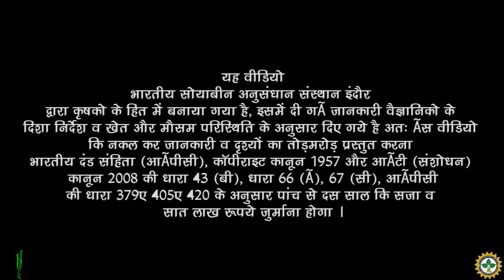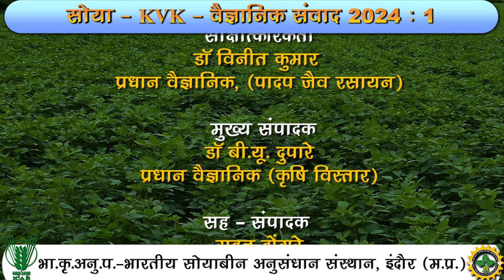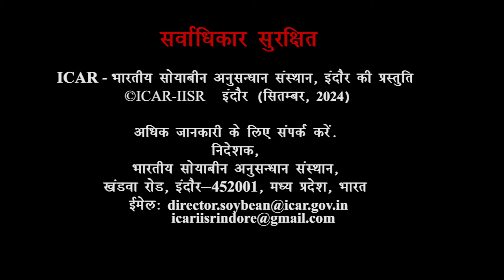सोयाबीन तकनीकी पर सोया किस्म - NRC 181 पर प्रतिक्रिया || IISR INDORE